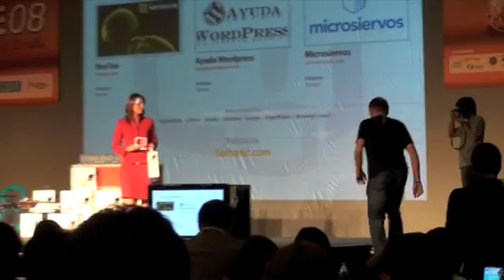Entrega del Premio al Mejor Blog Tecnológico